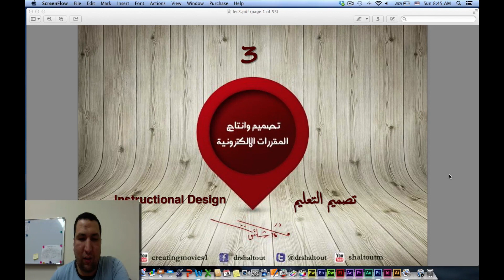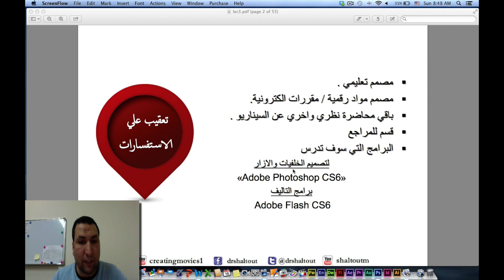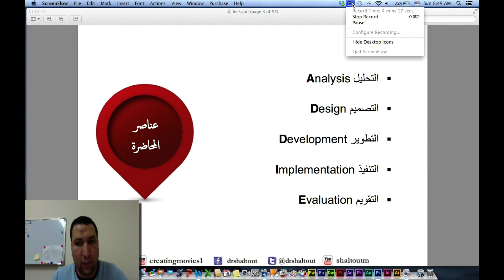رواق : تصميم وانتاج المقررات الإلكترونية - المحاضرة 3 - الجزء 1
هذا الجزء هو من أحد محاضرات مادة : تصميم وانتاج المقررات الإلكترونية والتي قام بتدريسها د. محمد شلتوت عبر رواق - المنصة العربية للتعليم المفتوح.